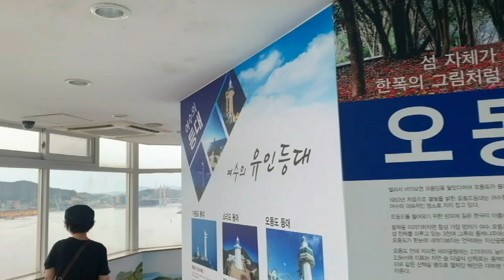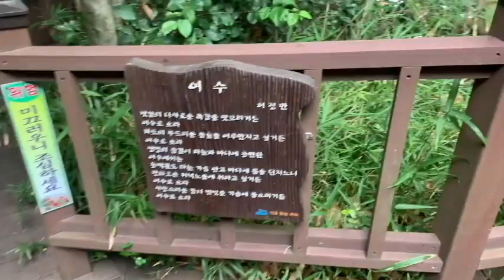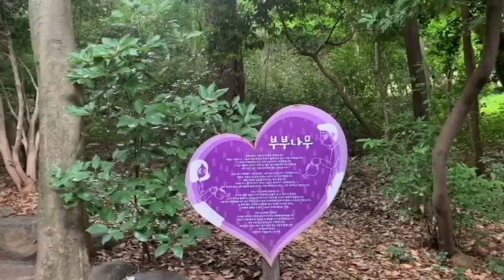여수 오동도(Yeosu Odong-do)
지난  여름 아내와 떠났던 여수 여행 중 오동도를 방문하게 되었다. 오동도 등대에서 바라보는 여수 바다는 참 아름다웠다.
 특히 동백 열매가 툭툭 떨어지는 동백나무의 터널 산책로는 참 인상적이었다.
 당시 스마트 폰으로 영상을 촬영하고 편집 제작 후  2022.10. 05. 예약으로 공개한다.

 배경음악으로는 찬송가 '은혜가 풍성한 하나님은'을 합창곡으로 담고 있다.

 늘 갓아이네스 - 김철민 채널을 아낌 없이 사랑해 주시며 시청하시는 여러분과 각 가정에 하나님의 축복있으라((((
샬롬~~